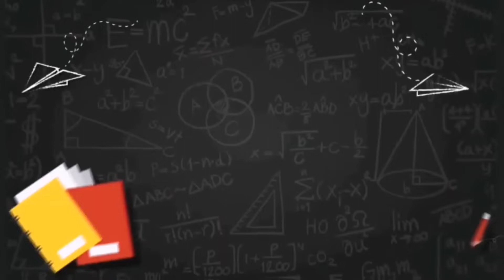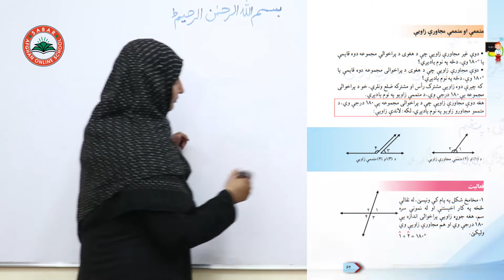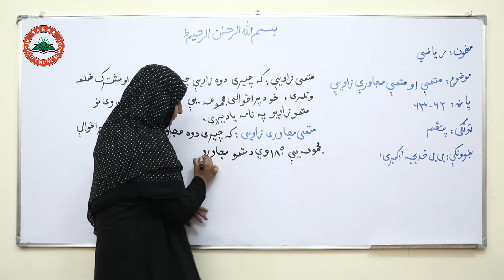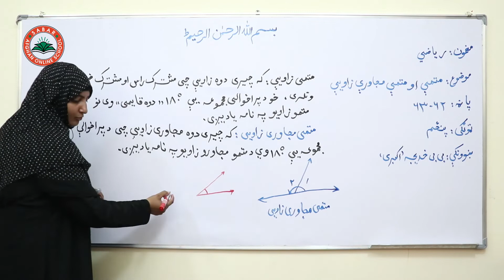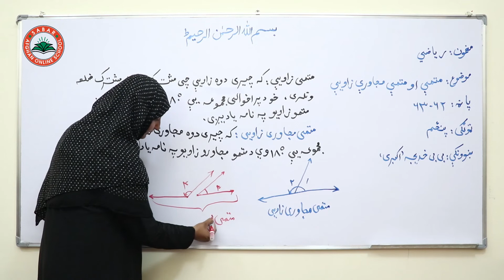Class 5 - Math | complete and complete adjacent angles - lesson 29 | بشپړ او بشپړ نږدې زاویه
complete and complete adjacent angles,
 متممې او متممې ممحاورې زاویې  (بشپړ او بشپړ نږدې زاویه ) ,
  ( متمم) زاویه بسته کامل و کامل,

Class 5 _ Lesson 29 _ Math   /  د ریاضي کتاب  _   لوست  29  _  پنځم ټولګی